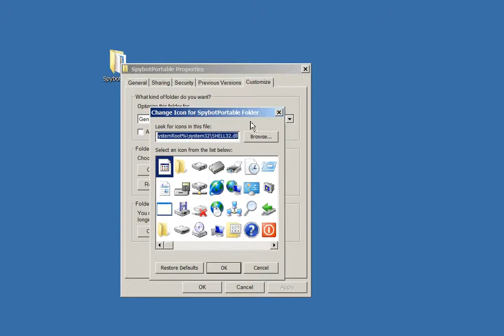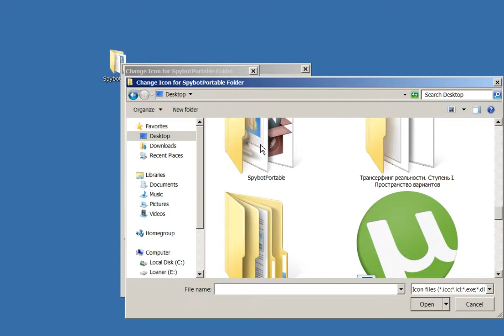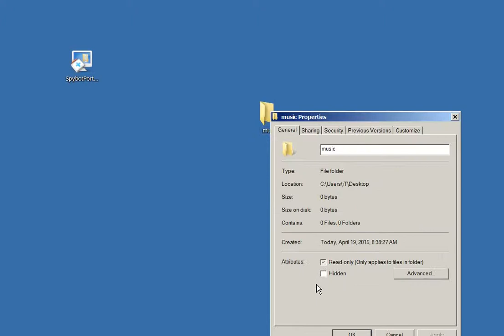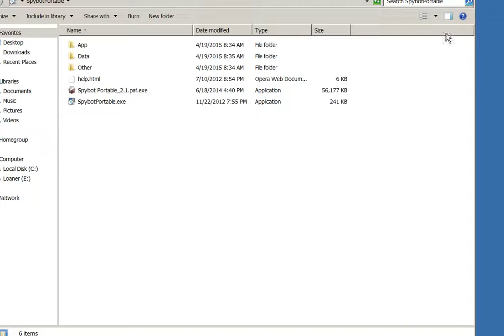How to change pictures into icons for folders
Simple way how to change folder icon as you desire.

1. To change the icon of a particular file type you need to have a ".ico" file. If you already have it then go to "step 3" or else you need to download or save your preffered image to your computer first. It must be in ".jpg" or ".png" format.

2. Now go to google and search "converticon". Head to converticon.com and click on get started. Select your downloaded image to open it and click on "Export". Now it's better to select all the boxes and uncheck the original size box so that you have a proper icon file for all view types. Then just save it.

3. Go back to google and search "filetypesman". The first link to show up will be of "nirsoft.com" which is the software producing company's homepage. Go to that link, scroll down and click on download. It's a small .zip file of about 62KB.

4. Extract the .zip file and open the "filetypesman.exe" file.

5. Go to "Edit\Find" or directly press "Ctrl+f".

6. Select the file type that you want to change (i.e. ".mp3", ".mp4", ".avi", ".pdf" or any other file type that you want) and click on find next or press enter. (If you do not see the searched file type in the background then click on find next again). When you see your searched file type close this "Find" window.

7. Right click on your desired file type and go to "Edit Selected File Type" or you can simply press F2.

8. Now in "Default Icon" give the address of your saved icon file or click on the small box on the right side and then browse to that .ico file and open it. Click on ok and close the program.

You will now have a changed default icon for the specific file type.

Note: To view the changed icon of files that generate thumbnails you need to disable thumbnail. For this go to "Folder Options" under "Appearance and Personalization" in control Panel and under the "View" tab check the box "Always show icons, never thumbnails" and apply it. (This step may be required for image, video and pdf files).

Thanks for watching... Hello and welcome to my channel where I share most positive aspects of my life, helping other;s in many cases, fill free to email with any help question or just ask in the video comments. Follow me on Creatorland Discover Inspire Connect Collab